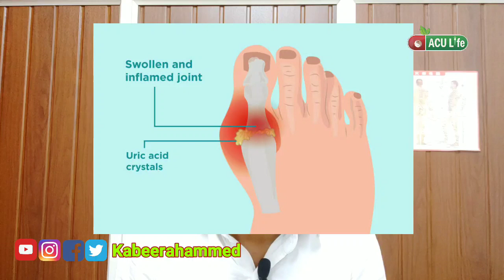യൂറിക് ആസിഡ്-ഒറ്റമൂലിയും ചികിത്സയും Home Remedy & Treatment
ശരീരത്തിലെ കോശങ്ങളിലെ ഡി. എൻ. എ. യുടെ ഒരു പ്രധാന ഘടകമാണ് പ്യൂരിന്‍.കോശങ്ങൾ നശിക്കുമ്പോള്‍ അതിലെ പ്യൂരിൻ വിഘടിച്ചാണ് പ്രധാനമായും ശരീരത്തിൽ യൂറിക് ആസിഡ് ഉണ്ടാവുന്നത്. കൂടാതെ നമ്മൾ കഴിക്കുന്ന ആഹാരത്തിലെ (ഉദാ: മാംസം, മത്സ്യങ്ങൾ, മദ്യം തുടങ്ങിയവ) പ്രോട്ടീൻ വിഘടിച്ചു പ്യൂരിൻ ഉണ്ടാവുകയും അതിൽ നിന്നും ധാരാളമായി യൂറിക് ആസിഡ് ശരീരത്തിൽ ഉണ്ടാവുകയും ചെയ്യുന്നു.
അക്വുപങ്ചർ &ഹിജാമ യൂറിക് ആസിഡിന് ഏറ്റവും നല്ല ചികിത്സയാണ്.കൂടെ ഒറ്റമൂലി കൂടി ഫോളോ ചെയ്യാം.

സാധാരണയായി പുരുഷന്മാരിൽ മൂന്നു മുതൽ ഏഴു വരെ mg/dl യൂറിക് ആസിഡ് ആണു കാണാറുള്ളത്. എന്നാൽ സ്ത്രീകളിൽ പുരുഷന്മാരെക്കാൾ കുറവായിരിക്കും (2.4–6 mg/dl). ആർത്തവം ഉള്ള സ്ത്രീകളിൽ യൂറിക് ആസിഡ് ഉയരാതെ കാക്കുന്നത് അവരിലുള്ള ഈസ്ട്രജൻ എന്ന ഹോർമോൺ ആണ്. ഈ ഹോർമോണിന് യൂറിക് ആസിഡിനെ മൂത്രത്തിലൂടെ പുറന്തള്ളാനുള്ള കഴിവുണ്ട്. യൂറിക് ആസിഡ് എഴുപതു ശതമാനവും മൂത്രത്തിൽ കൂടിയും ബാക്കി മുപ്പതു ശതമാനം മലത്തിലൂടെയും പുറംതള്ളപ്പെടുന്നു. യൂറിക് ആസിഡ് പുറന്തള്ളാതെ ശേഷിച്ചാൽ അവ ശരീരത്തിൽ അടിഞ്ഞു കൂടാൻ തുടങ്ങും.

പെരുവിരൽ മുതൽ ഗൗട്ട്

ശരീരത്തിൽ അധികമായുള്ള യൂറിക് ആസിഡ് ക്രിസ്റ്റലുകളായി പ്രധാനമായും കാലിന്റെ പെരുവിരലിലെ സന്ധികളിൽ അടിഞ്ഞുകൂടുന്നു. ഇതുമൂലം 12 മുതൽ 24 മണിക്കൂർ വരെ നീണ്ടു നിൽക്കുന്ന അതികഠിനമായ വേദന ഈ ഭാഗങ്ങളിൽ അനുഭവപ്പെടുന്നു. കൂടാതെ നീര്‍ക്കെട്ടും വിരല്‍ അനക്കാൻ പറ്റാത്ത അവസ്ഥയും ഉണ്ടാവുന്നു. ഈ വേദന രണ്ടു മുതൽ നാലാഴ്ച വരെ തുടരാം. കാലിന്റെ പെരുവിരലിൽ ആണ് ആദ്യം ഇതു ഉണ്ടാകുന്നതെങ്കിലും പിന്നീട് കാലിന്റെ ഉപ്പൂറ്റി, കൈത്തണ്ട, വിരലുകൾ എന്നിവയിലും ഉണ്ടാകാം, ഈ രോഗാവസ്ഥയാണ് ഗൗട്ട്. റുമറ്റോയ്ഡ് ആർത്രൈറ്റിസ് എന്ന വാതരോഗം മൂലം കൈയിലെയും കാലിലെയും എല്ലാ വിരലുകളിലും വേദനയും വൈകല്യവും അനുഭവപ്പെടുന്നു. അതുപോലുള്ള മറ്റു വാതരോഗങ്ങളിൽ നിന്നും വ്യത്യസ്തമായി ഗൗട്ട് പ്രധാനമായും ഒരു സന്ധിയില്‍ കേന്ദ്രീകരിച്ച് വേദനയും നീരും അനുഭവപ്പെടുത്തുന്ന വാതരോഗമാണ്. അപൂർവമായേ ഒന്നിലധികം സന്ധികളിൽ വരൂ. വർഷത്തിൽ ഒന്നോ രണ്ടോ പ്രാവശ്യമായിരിക്കും ഗൗട്ട് അറ്റാക്ക് ഉണ്ടാവുക. പൊതുവേ സ്ത്രീകളിലാണ് റുമറ്റോയ്ഡ് ആർത്രൈറ്റിസ് കാണപ്പെടുന്നത്.

രക്തത്തിൽ യൂറിക് ആസിഡിന്റെ അളവ് കൂടുതലാണെങ്കിൽ പോലും ചില അവസരങ്ങളിൽ സന്ധികളിൽ ഇത് അടിഞ്ഞുകൂടാറില്ല. രോഗലക്ഷണങ്ങള്‍ കാണിക്കാത്ത ഇത്തരം ആളുകൾക്ക് ചികിത്സ Remedy മാത്രം ചെയ്താൽ മതിയാകും. എന്നാൽ ഇവർക്ക് ഗൗട്ട് വരാനുള്ള സാധ്യത കൂടുതലാണ്. ഒരു വര്‍ഷത്തിൽ ഉണ്ടാകുന്ന ഗൗട്ട് അറ്റാക്കുകളുടെ ആവർത്തി അനുസരിച്ച് ഇതിനെ അക്യൂട്ട്, ക്രോണിക് എന്നിങ്ങനെ തരംതിരിക്കാം.

വൃക്കയിലെ കല്ലിനും കാരണം

യൂറിക് ആസിഡ് വളരെ കൂടുതലായാൽ വൃക്കയിൽ കല്ല് (Kidney Stone), വൃക്കസ്തംഭനം (Kidney Failure) എന്നീ സങ്കീർണ പ്രശ്നങ്ങൾ ഉണ്ടാകാം, യൂറിക് ആസിഡ് അളവു വളരെ കൂടിയ അമ്പതു ശതമാനം പേരിലും വൃക്കയിൽ കല്ലുണ്ടാകും. മറ്റൊരു രീതിയിലും യൂറിക് ആസിഡ് കല്ലായി പരിണമിക്കാം, യൂറിക് ആസിഡ് പരലുകൾ ഒരു ന്യൂക്ലിയസ് പോലെ പ്രവർത്തിക്കുകയും അതിനു ചുറ്റും കാൽസ്യം ഓക്സലേറ്റ് അടിഞ്ഞു കൂടി കല്ലുണ്ടാകുകയുമാണു ചെയ്യുന്നത്. ഈ പരലുകൾ വൃക്കാ നാളിയിലോ മൂത്രനാളത്തിലോ അടിഞ്ഞു കൂടുന്നത് ഗുരുതരമായ വൃക്കാ സ്തംഭനത്തിന് കാരണമാകുന്നു.